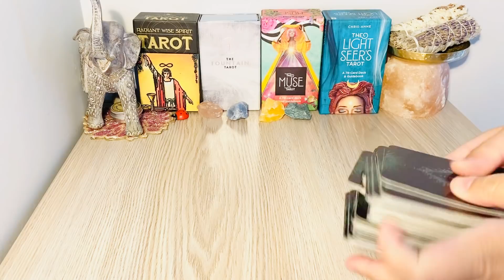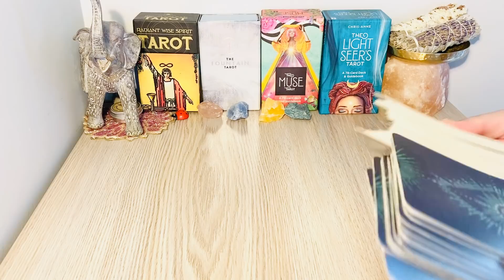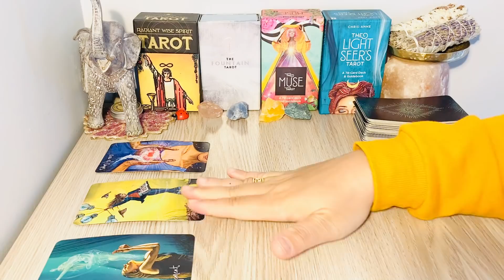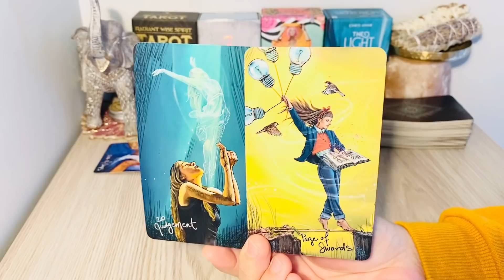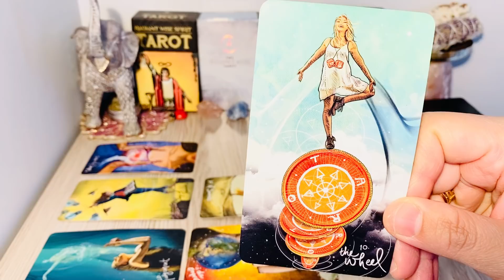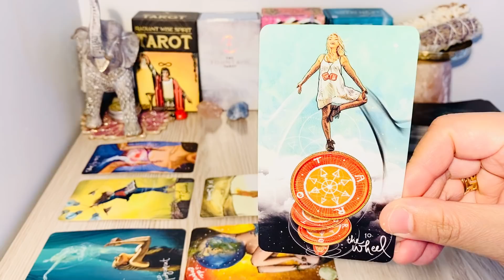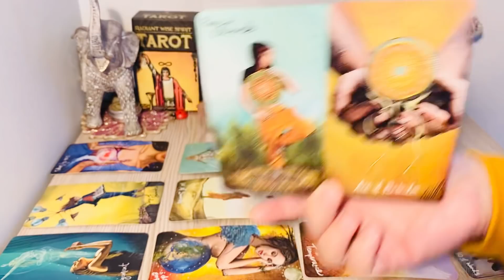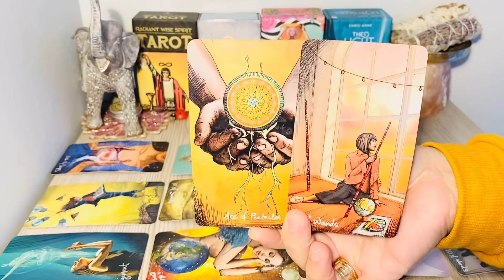TAURUS, " Trigger Happy! Very Soon x " JUNE 2021